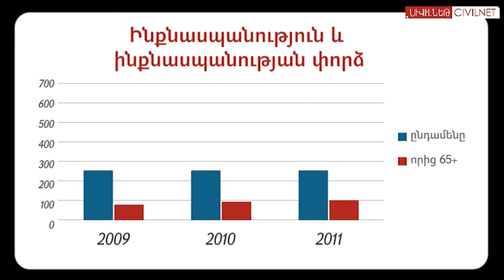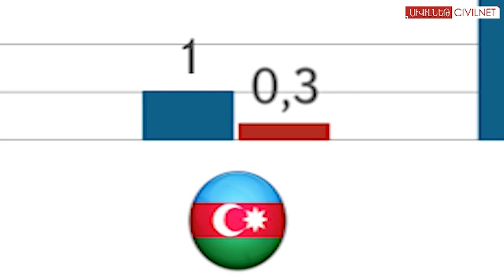Ինքնասպանություն. ովքե՞ր են ավելի խոցելի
Հայաստանում 65 և դրանից բարձր տարիքի մարդկանց շրջանում ինքնասպանության և ինքնասպանության փորձերի թիվն աճել է 18 տոկոսով: